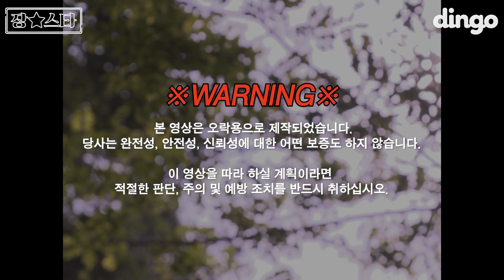캠핑가기 전에 이것만 보면 ㄹㅇ 준비 끝ㅣ캠핑꿀팁5ㅣ장스타 ep.6-2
이것만 보면 올 캠핑 준비 끝ㅇㅇ
네 발로 기는 거 실화냐곸ㅋㅋㅋㅋㅋㅋ
ㄹㅇ캠핑꿀팁도 장스타 재질이넼ㅋㅋㅋㅋ

♡본 영상은 아래의 영상을 참고하여 제작되었음을 알려 드립니다♡